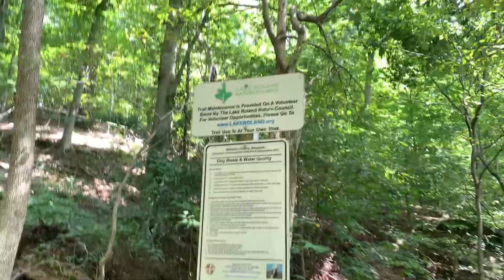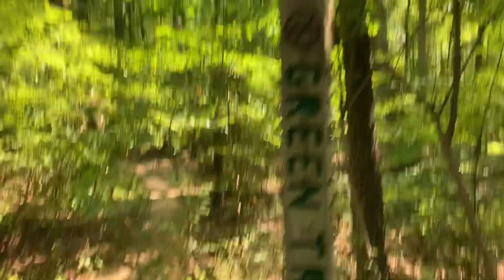Barton Fam Videos: A walk through the forest